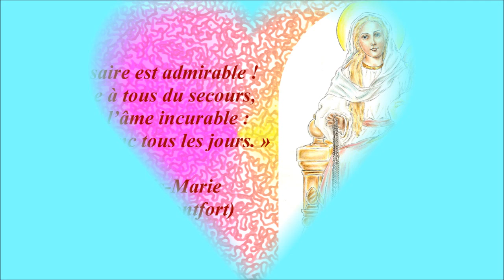AM1219. Vierge Sainte : Musical pour accompagner la récitation du Chapelet (625)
Derniers Ave Maria : "AM1218. Ave Maria de Fatima : Musical pour accompagner la récitation du Chapelet (624)"

Gilbert Chevalier
l'Aveugle-Vendéen
(31/10/2014)